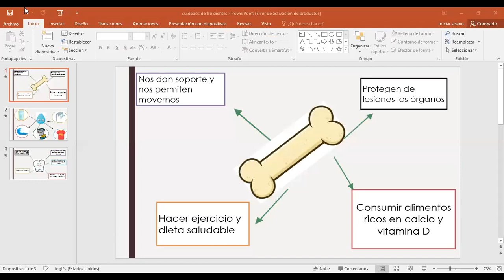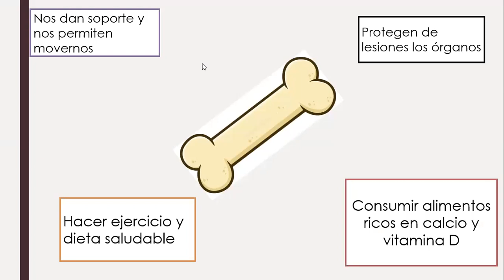Natural 3ro, los huesos